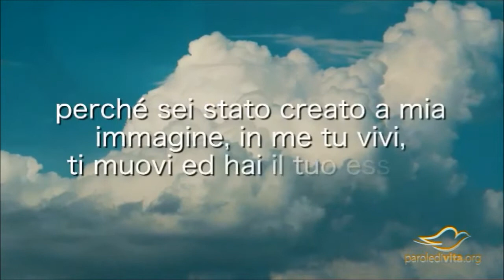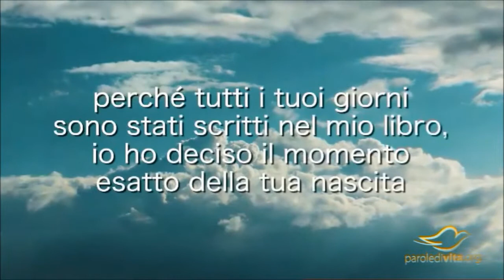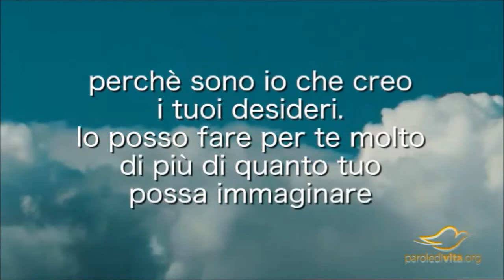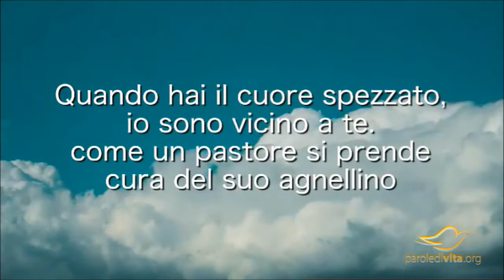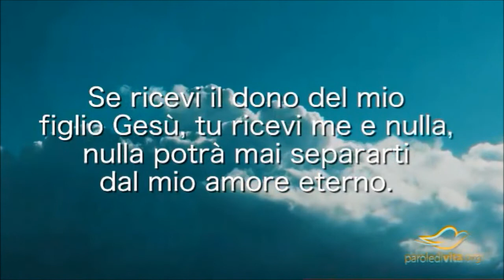La Lettera d’Amore di DIO per te.